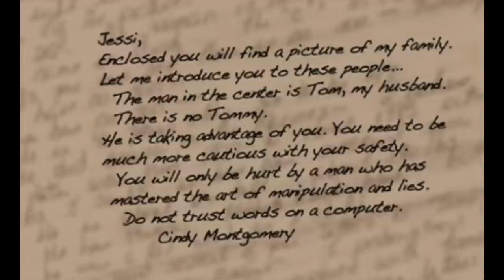The De@dly Catfish Love Triangle | Talhotblond | Whispered ASMR